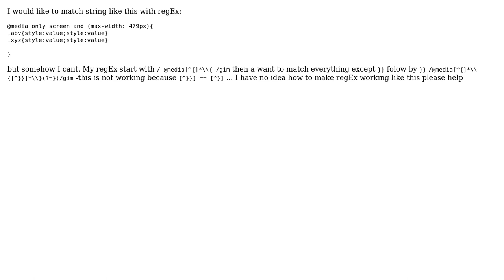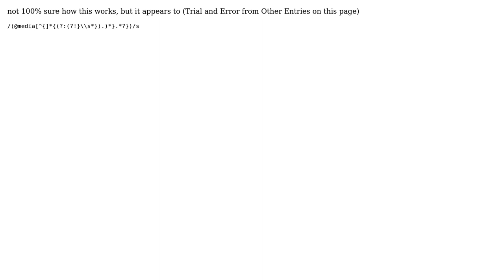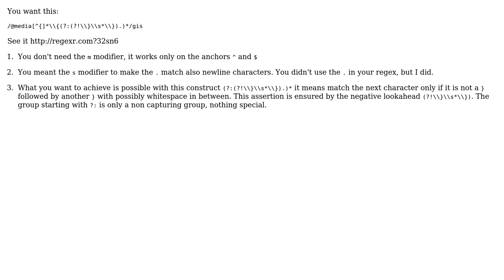How to match media query with javascript RegExp? (5 Solutions!!)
How to match media query with javascript RegExp?

With thanks & praise to God, and with thanks to the many people who have made this project possible! | Content (except music & images) licensed under CC BY-SA | Music | Images & others | With thanks to user stema user Steely Wing user Shaun Forsyth user Kaloyan Stamatov user garyh user Christian Westman and the Stack Exchange Network Trademarks are property of their respective owners. You are responsible for your own actions.